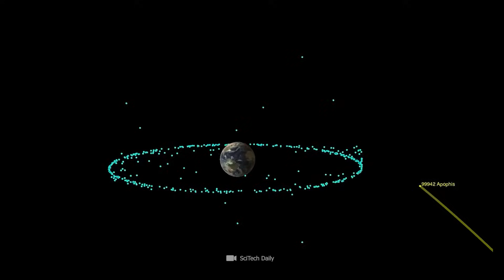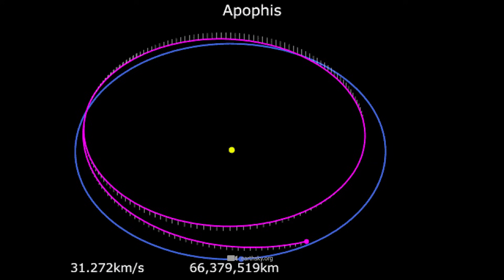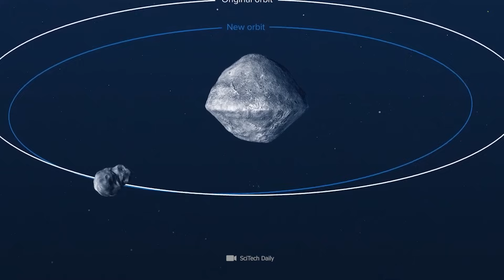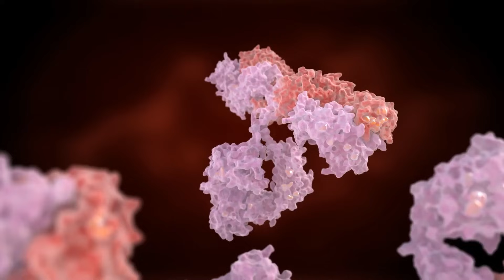An Asteroid Will Hit Earth Sooner than Expected!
Quote Neil deGrasse Tyson:
"On Friday, April 13, 2029, an asteroid large enough to fill an entire soccer stadium will pass so close to Earth that it will dip below the altitude of our communications satellites. We have not named this asteroid Bambi. Instead, it is called Apophis, after the Egyptian god of darkness and death. If Apophis' trajectory remains as it is at the moment, the influence of Earth's gravity will steer it onto a path that will cause it to hit Earth directly seven years later in 2036, on its next orbit. In this case, Apophis would hit the Pacific Ocean between California and Hawaii and the resulting tsunami would wipe out the entire west coast of North America, bury Hawaii and devastate all the land masses of the Pacific Ring."